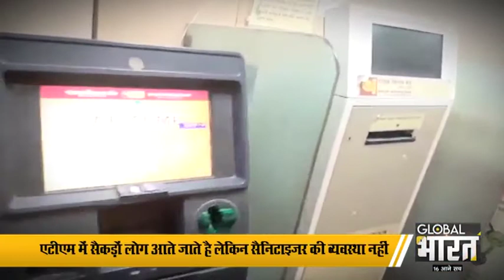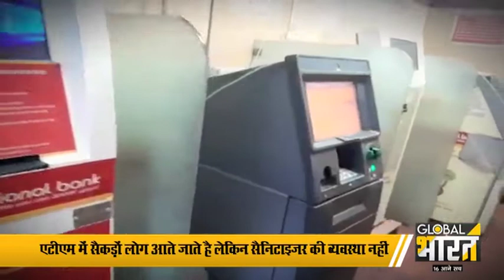एटीएम में जाने से पहले आप ये वीडियो ज़रूर देख लें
एटीएम आपके घर तक कोरोना पहुंचा सकता है